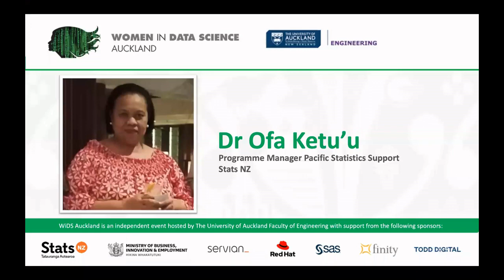Dr Ofa Ketu'u - Women in Data Science Auckland, 2020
Women in Data Science Auckland 2020 is a series of talks from women across New Zealand sharing stories about their work.

This talk is delivered by Dr Ofa Ketu'u Programme Manager Pacific Statistics Support at Stats NZ

Dr Ofa Ketu'u (PhD) currently manages Stats NZ Pacific Statistics Support Programme, which is part of the Data and Analytics Consulting Team at Stats NZ. While leading Stats NZ’s Pacific Programme, her passion is building capability and confidence among Pacific statistical officers to use statistics to tell their own national stories and inform decisions that affect their peoples’ day-to-day lives. She has recently been nominated to represent Statistics NZ at the Pacific Data Sovereignty Network of New Zealand.

Prior to joining Stats NZ, Dr, Ketu'u was Director of the Statistics Division at the Pacific Community (SPC) based in Noumea, New Caledonia. SPC is the Pacific regional institution responsible for providing scientific and technical advice to Pacific member countries in fisheries, health, education, statistics, environment, human rights and youth and gender. During her 3 years at SPC, she was instrumental in shifting the priorities among Pacific National Statistics Offices (NSOs) from purely being a supplier of statistics toward disseminating and using statistics and data to inform decision makings that affect the lives of Pacific people.  While with SPC, she was advisor to the Pacific Sustainable Development Goals (SDG) Steering Committee, which represents the Pacific region at the UN-Global SDGs Working Group. Dr. Ketu’u represented the Pacific region at the Partnership for Statistics (PARIS21) Board of Directors, an arm of OECD based in Paris, France. In the early 90s, Dr. Ketu’u held an advisory role to the Executive Director for South East Asia and Pacific Group (SEA Group) at the World Bank Executive Board. She was instrumental in the design of the World Bank - Pacific Paradigm Document which articulated different lending criteria for Pacific nations given their unique geographical, social, cultural and demographic make-up. Her professional aspiration is that Pacific women in leadership roles ensure that decision-making affecting the lives of Pacific people are well-informed, using relevant, up-to-date and accurate data and statistics. Dr. Ketu’u holds a PhD in Economic Development from University of Auckland; MSc Economics from London of Economics (LSE); Post Graduate Diploma Economics from LSE; and BA Economics from University of the South Pacific (USP). Outside work, she loves gardening, swimming and making Pacific handicraft. In between those hobbies, she spends a lot of time with her 5 grandchildren.

WiDS Auckland is an independent event organised by The University of Auckland, Faculty of Engineering to coincide with the annual Global Women in Data Science (WiDS) Conference. Talks were recorded with WiDS Ambassadors Professor Rosalind Archer and Kate Kolich.
We would like to thank the WiDS Auckland sponsors Gold Sponsor Stats NZ, Silver Sponsors Sas, Ministry of Business Innovation and Employment, Finity Consulting, Servian, Todd Digital and Red Hat.